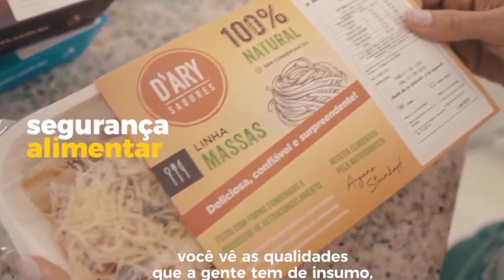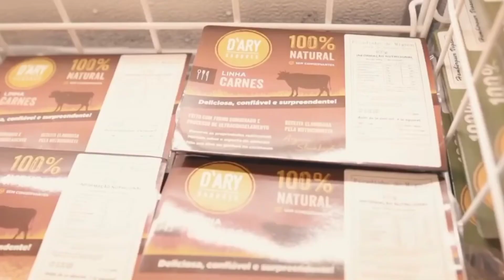COMIDA SAUDÁVEL RECREIO DOS BANDEIRANTES RIO DE JANEIRO CASA D'ARY